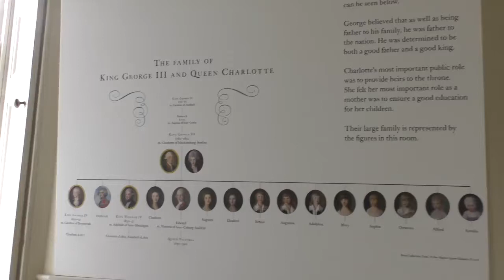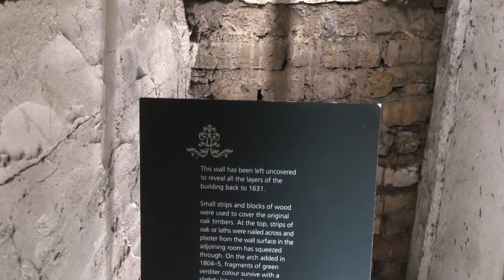UK, London The Dutch House Kew Palace & Kitchen Gardens at Royal Botanic Gardens, Kew 2